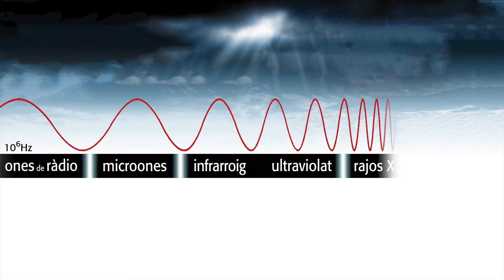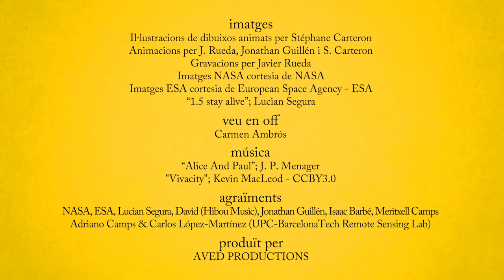video 01 - How to observe the Earth from the space (Catalan)